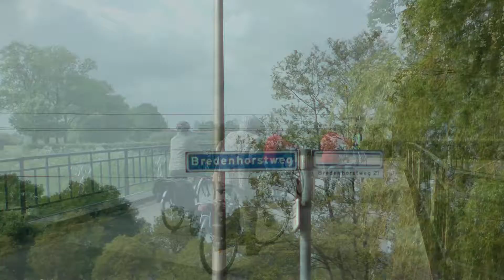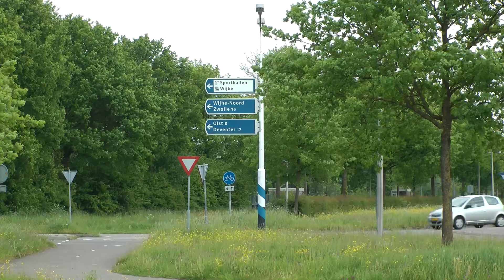Oud Goud: Juli 2016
Aflevering van Oud Goud